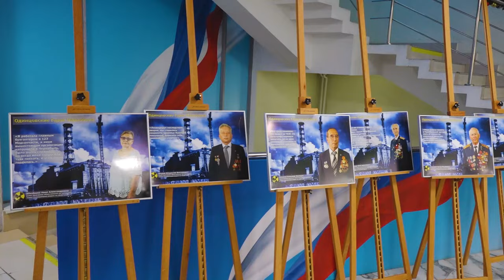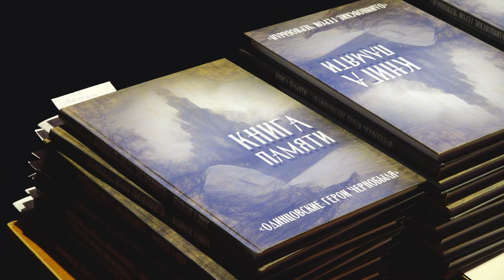Одинцовские герои Чернобыля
Тираж – 400 экземпляров. В администрации округа прошла презентация книги «Одинцовские герои Чернобыля».